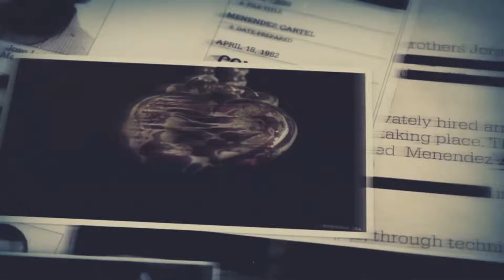Call of Duty 9: Black Ops 2 - Walkthrough || Level 0: Intro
Intro to Call of Duty 9: Black Ops 2. Captured with Nvidia Shadowplay, in 1080p, at 60fps.